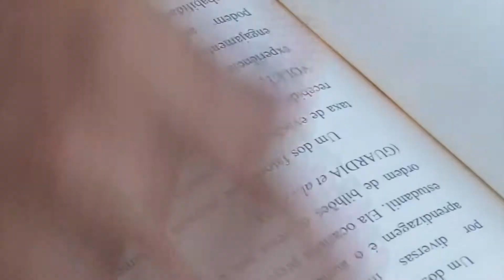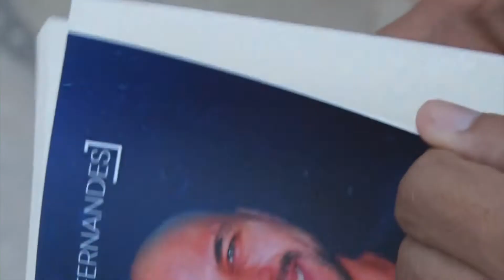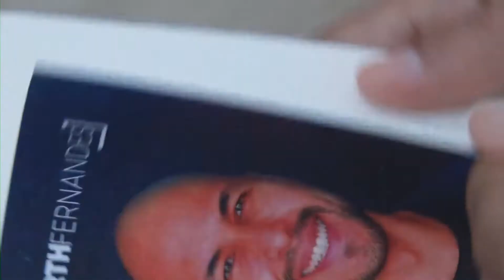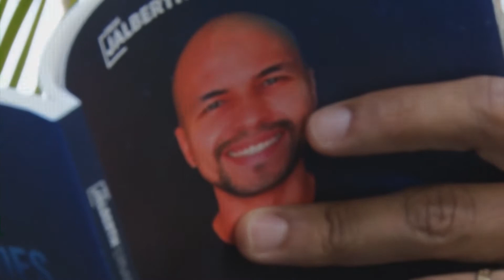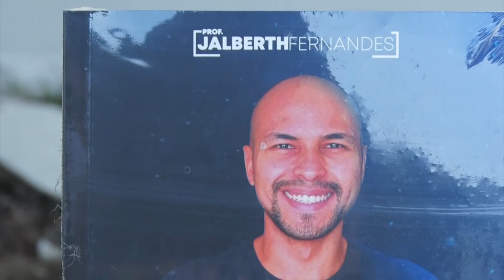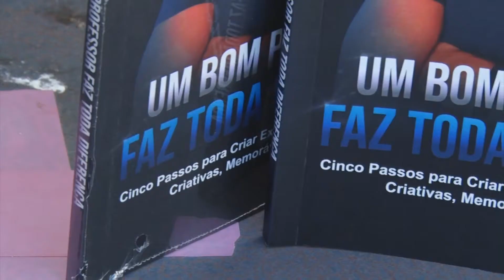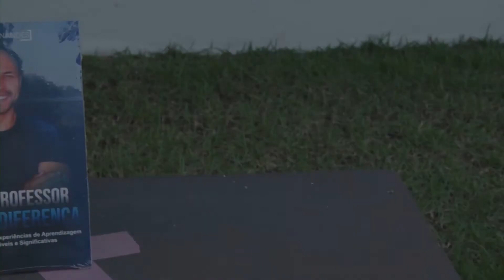Livro - Um bom professor faz toda a diferença